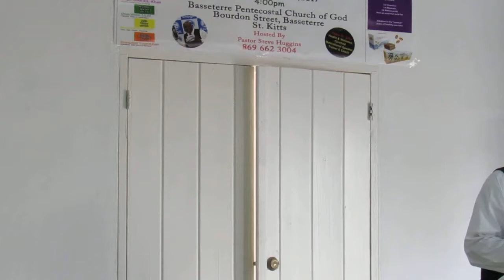Pastor Dr John Discussion on Alkaline Products (1)